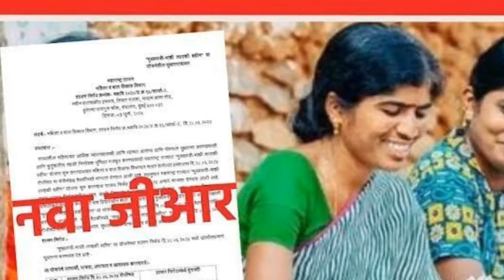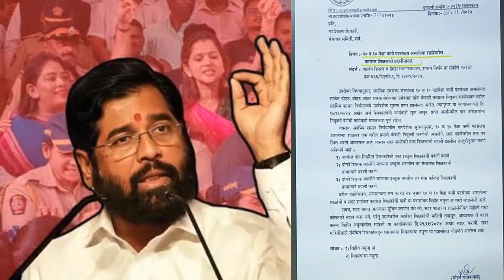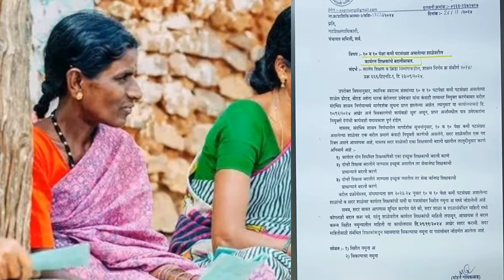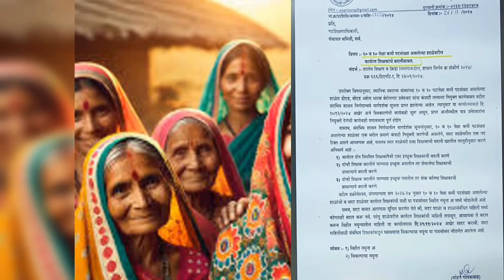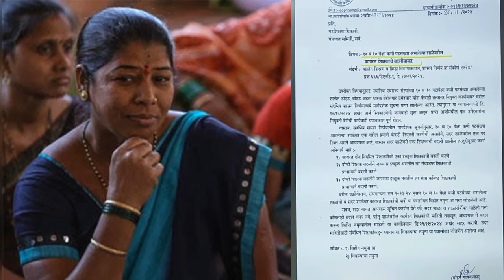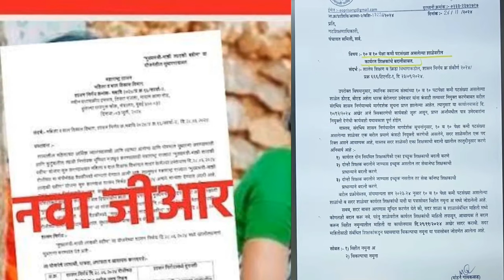Ladki Bahin Yojana- आला नवीन GR, सर्व लाडक्या बहिणींना पैसे मिळणार नाही